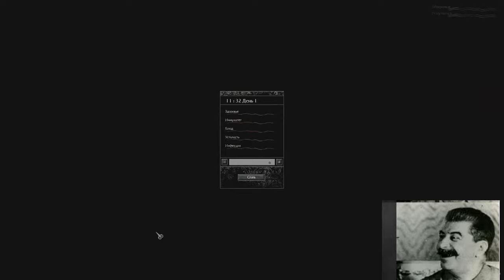Playing with Dna #1